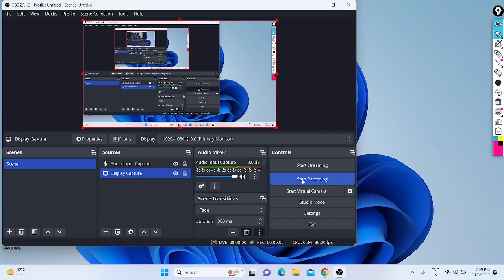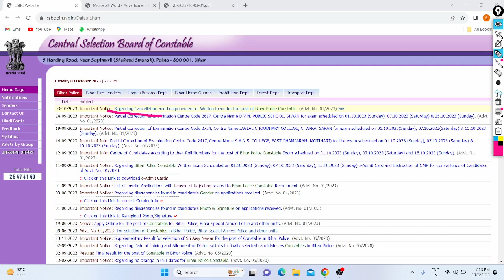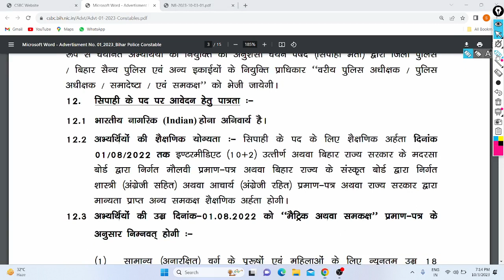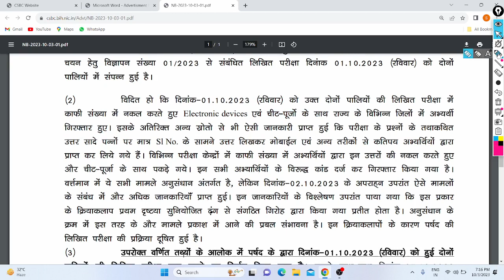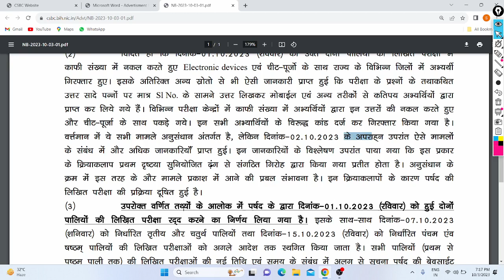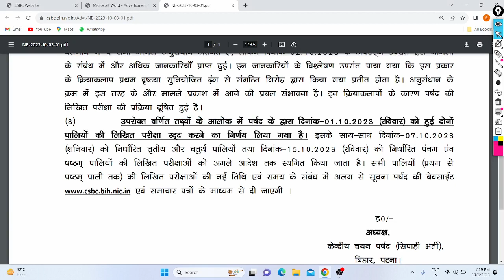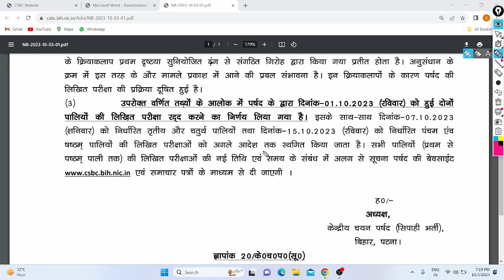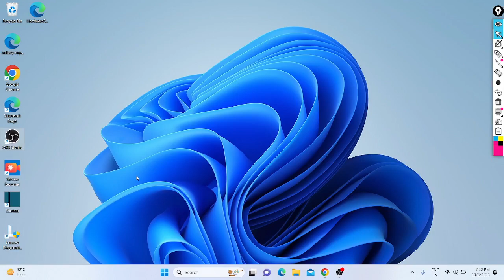Bihar Police Exam Paper Leak 2023 | Constable | 21391+ |Exam Canceled Notice | Explained in Details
Hi Friends,

Biggest Update from the side of Bihar govt, In the recruitment of Bihar police constable exam on 21391+ Vacancy's, 1/10/23 exam Canceled Officially by Notice and Upcoming exams also by commission, New schedule releasing by Bihar govt ASAP.

In this video Discussed about issues rise in this recruitments on exam day and other points like (paper leak, exam cancel, postponed, new dates, reasons, notice about that, actions on cheating, etc ).